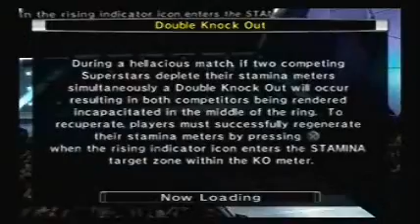Let's Play: SvR 2006 Part 16... I CAN UPLOAD LONGER VIDS AGAIN!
WOOOOOOOOOOOOOOOOOOOOO! :D :D :D :D :D :D :D :D